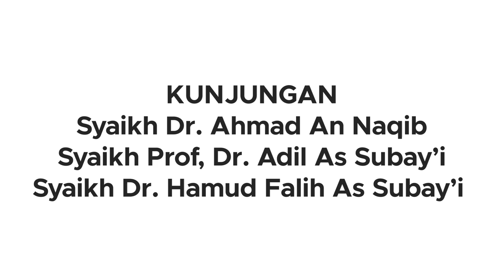Kunjungan Syaikh Dr. Ahmad An-Naqib, Syaikh Prof Dr. Adil As-Suaby'i dan Syaikh Dr. Hamud As-Subay'i